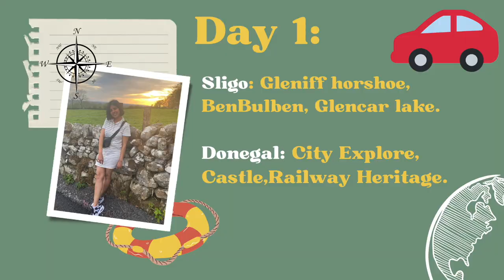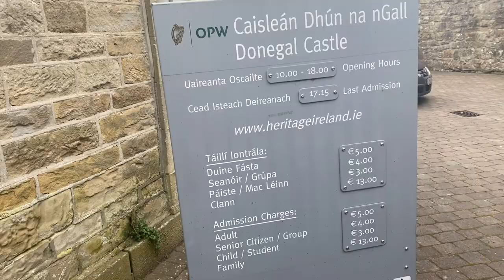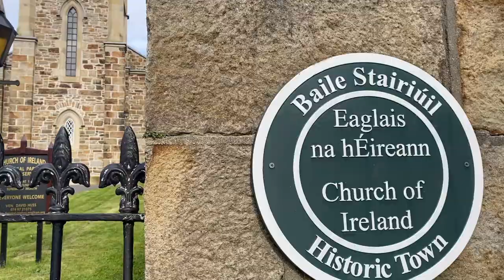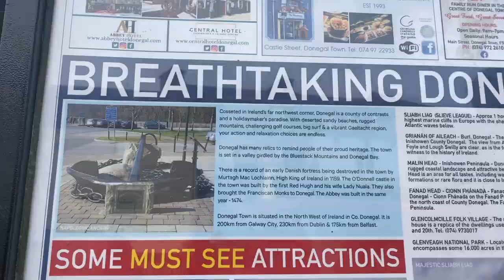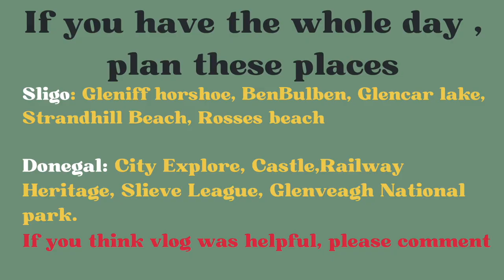Discover Sligo, Donegal🇮🇪 | Best places to visit | Ireland Travel Vlog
Hi,

In this video, We are exploring Ireland, travelling Ireland by road and if you like this video please drop a comment and let me know if this is something my viewers like to see.

Time Stamps:

00:30: Car Hire in Ireland
1:00: International driving license to hire car in ireland
2:00 road trip Ireland with @SiddhantIndia
3:48 Gleniff Horseshoe County Sligo
5:20 Bundoran beach in Ireland
6:58 Donegal road trip guide
7:27 Donegal castle Ireland
8:16 Church of Ireland
9:03 Explore Donegal town
10:00 Benbulben Sligo county Sligo hiking guide
11:00 Glencar waterfall Leitrim Ireland

Anyone, who still needs help with anything can reach out to my Instagram or wants to be redirected to a counselor can fill out the form below:

Information is gathered and shared from reputable sources; however, this channel is not responsible for errors or omissions in reporting or explanation.